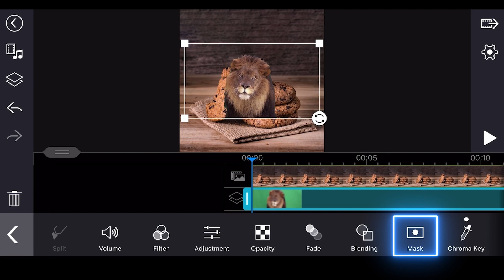How to Use Chroma Key & Masking to Create Surreal Video Effects | PowerDirector App Tutorial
Want to add surreal and cool video effects that'll make your videos go viral on YouTube, Instagram, or TikTok? In this tutorial, we will show you how to create video illusions with the chroma key green screen tool and masking to produce unbelievable video effects!

PowerDirector mobile app for Android and iOS gives you the power to create amazing, engaging videos on-the-go. Import and edit videos, add effects and titles, and export HD video directly to Facebook or YouTube.